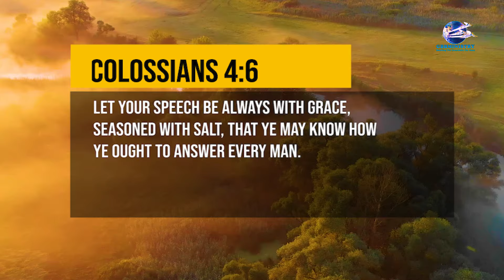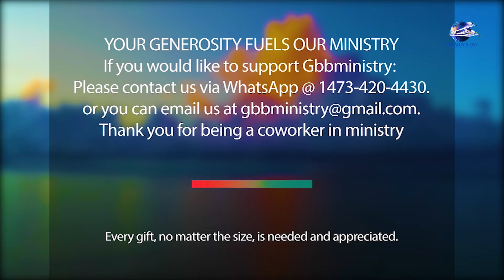Let The Sunshine In Devotional - Watch Your Speech.